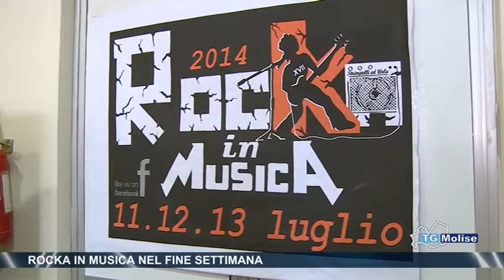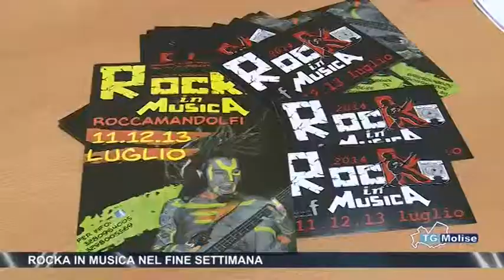Rocka in Musica nel fine settimana